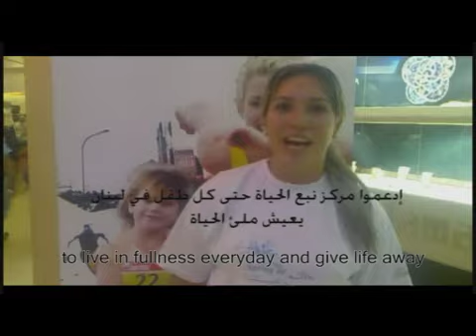SOL @ Marathon Beirut 2010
Sponsor a child & run @ Marathon beirut 2010 for Spring of life center @ Life Center Beirut " Mutual Faith Lebanon Ministry : Run 10 Kilometer for supporting the Kids @ Spring of Life Center